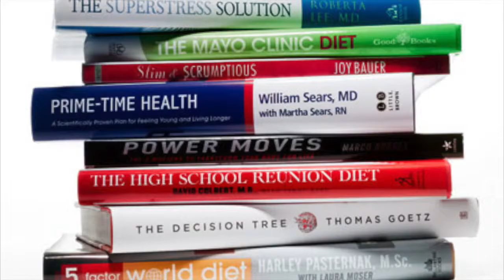Final Resolution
This video is about Final Resolution